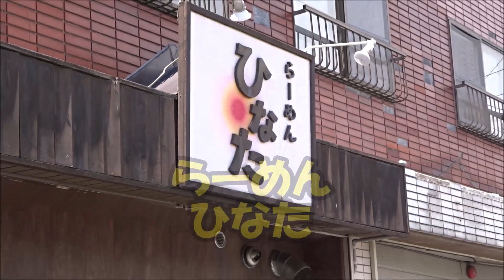澄川の大人気店「らーめん ひなた」で鶏ガラ塩をいただきました！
▼らーめん ひなた